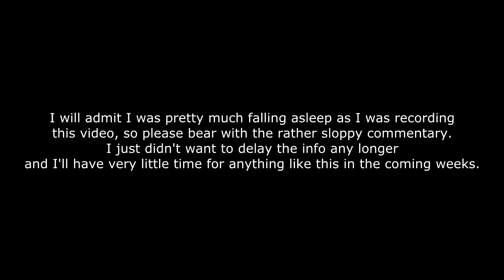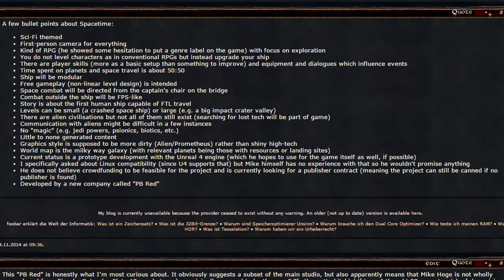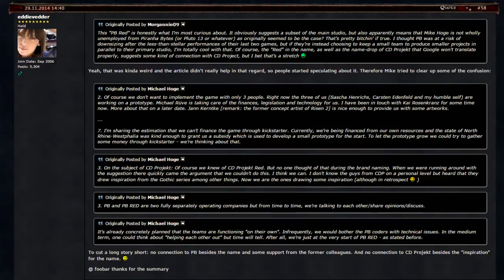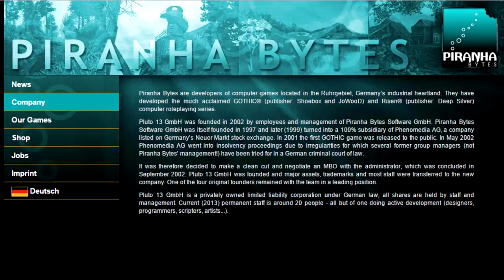Why Wasn't I Informed of This? Mike Hoge & "Spacetime"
So looks like we got a bit of Piranha Bytes related news on the German side again... Pardon the sloppy video, I just wanted to get this info out to you guys.

Thumbnail is simply a wallpaper from the film Event Horizon - something you guys should watch.

German thread on World of Risen (may have more responses from Mike Hoge himself):